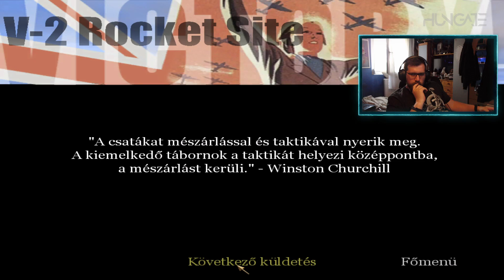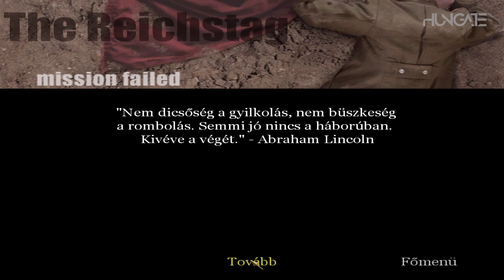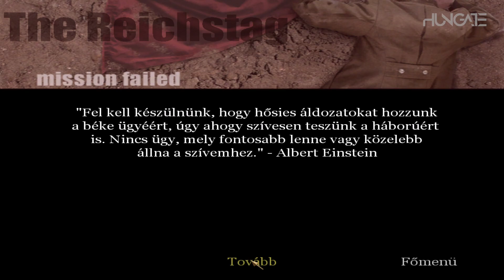AZ UTOLSÓ HARC / ENDING / Call of Duty / Part:10 / Végigjátszás